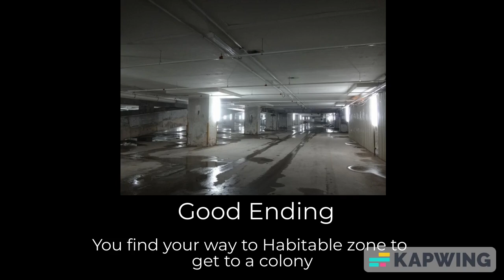The Backrooms All Endings (My Take)